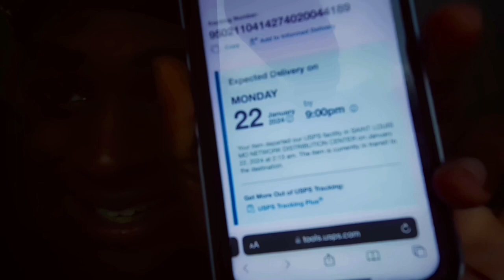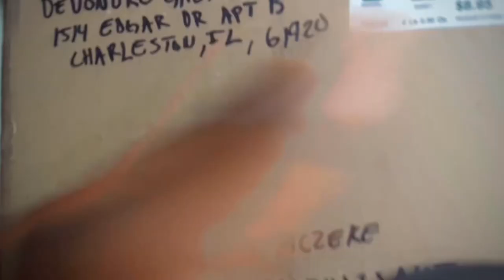I RETWIST & STYLE MY OWN HAIR! 2 Barrels💈WAIT TILL THE END…🏀🦴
Sometimes I do my own retwist. I also have a few clients that I keep the maintenance on. More hair videos coming! I like this vloggin thing😎.

0:00 VLOG
4:36 Hair Dye
8:10 New Camera Gear
15:53 Headed to Game
19:08 Recap